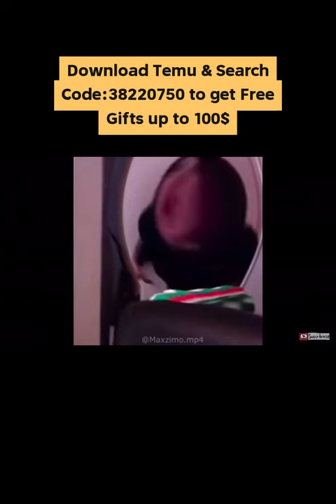Try Temu today and see why it's the top shopping app in the U.S.